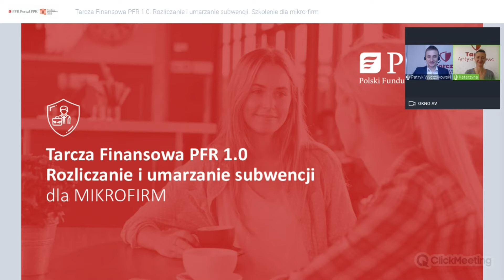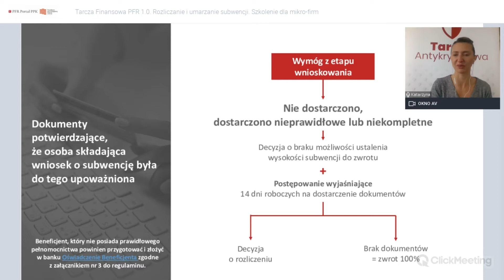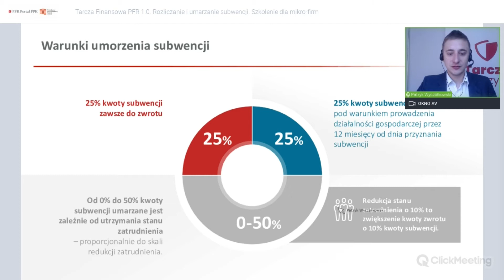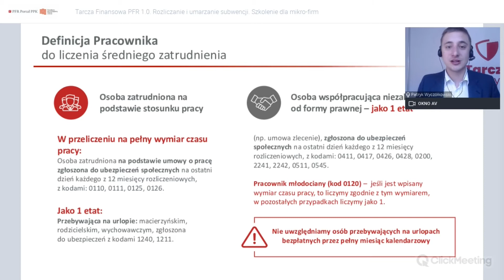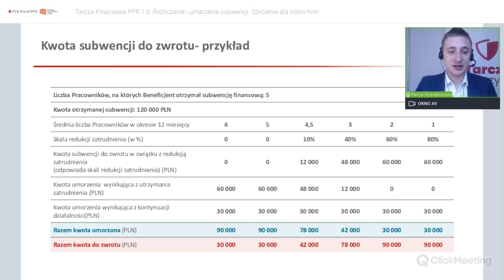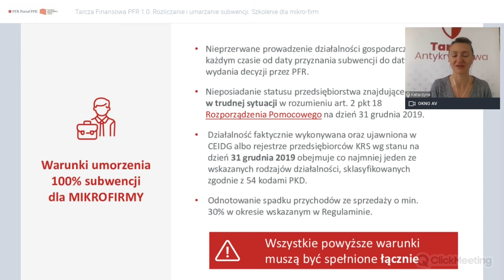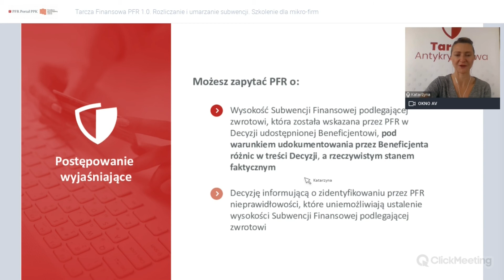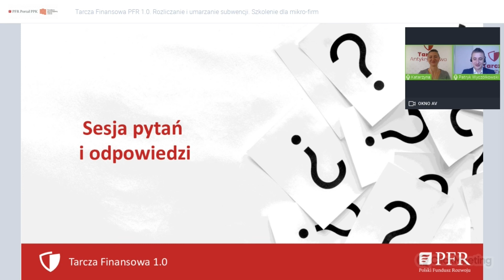Tarcza Finansowa PFR 1.0. Rozliczanie i umarzanie subwencji dla mikro-firm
Prowadzący:

Patryk Wyczółkowski – absolwent Wydziału Nauk Historycznych i Społecznych Uniwersytetu Kardynała Stefana Wyszyńskiego w Warszawie. Doświadczenie zawodowe zdobywał w pracując w sprzedaży oraz w administracji. Od 2020 roku Ekspert i trener w PFR Portal PPK. Prowadzi szkolenia z Pracowniczych Planów Kapitałowych oraz Tarcz Finansowych.

Katarzyna Rosińska – absolwentka Uniwersytetu Jagiellońskiego na kierunku dziennikarstwa. Długoletnia kariera zawodowa sektorze finansowym w obszarze szkoleń, zarządzania sprzedażą i budowania relacji. Od lutego 2019 pełni rolę Eksperta w PFR Portal PPK. Prowadzi szkolenia m.in. z zakresu PPK oraz Tarczy Finansowej.

1. Etapy i terminy rozliczania subwencji:

udostępnienie propozycji rozliczenia
złożenia oświadczenia o rozliczeniu (za pośrednictwem bankowości elektronicznej)
wydanie decyzji
harmonogram spłat.

2. Zasady umorzenia subwencji:

ustalanie stanu zatrudnienia
strata gotówkowa na sprzedaży (dotyczy wyłącznie MŚP)
utrzymanie działalności gospodarczej
przykładowe wyliczenie kwoty subwencji do zwrotu
zasady zwrotu subwencji
wcześniejsza spłata subwencji lub spłata po terminie

3. Warunki umorzenia subwencji w 100%:

kody PKD, które uprawniają do skorzystania z całkowitego umorzenia subwencji
wymagany spadek przychodów.

4. Sytuacje, w których subwencja podlega zwrotowi w całości.

5. Postępowanie wyjaśniające.